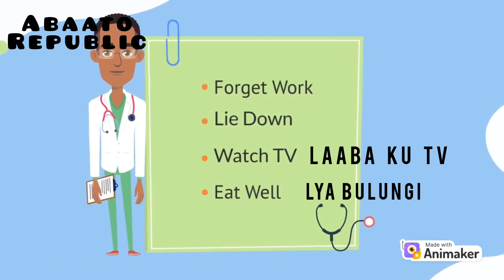Mastering LUGANDA Health Vocabulary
Nkulamusinza mukwano gwange🌸

In this lesson you are going to learn vocabulary used when you are sick or and in need of a health facility.
Let us learn a new language - LUGANDA together.

𝗟𝗘𝗔𝗥𝗡𝗜𝗡𝗚 𝗕𝗼𝗼𝗸𝘀 𝗳𝗼𝗿 𝗰𝗵𝗶𝗹𝗱𝗿𝗲𝗻:
Basic Luganda English Words
Bilingual Book- English Words To Luganda

First graders German
Lupita Nyong'o SULWE

𝗞𝗶𝘁𝗰𝗵𝗲𝗻 𝗡𝗲𝗲𝗱𝘀
Children plates / Cutlery set
Snack Bowls;
Meal Prep Food Containers
Meat Mallet
Family Rice Cooker
Storage Cans
Thank you Envelops

𝗙𝗜𝗟𝗠𝗜𝗡𝗚 𝗘𝗾𝘂𝗶𝗽𝗽𝗺𝗲𝗻𝘁
Stable Filming Tripod
Ring Light
USB - Microphone

▪︎But as for me and my house, we will serve the Lord.
Joshua 24:15

▪︎All your children shall be taught by the LORD, and great shall be the peace of your children.
Isaiah 54:13

xx
Priscilla

Thank you for supporting our channel and helping us to continue to create free content.

// INQUIRIES
MEET YOUR TEACHER.
I am Priscilla your teacher.
• What I do for a living: I am a Web Designer.
• What else: I am a mother of four beautiful girls and a wife.
• Why do I teach Luganda? To teach our girls our mother tongue ♥️
• What is my goal as a teacher? To teach as many people as possible the Luganda Language. Giving it on is something I deeply pride in.

Priscilla E. Munyagwa